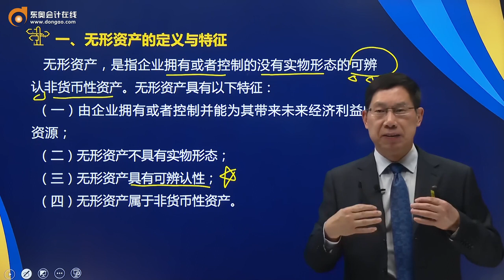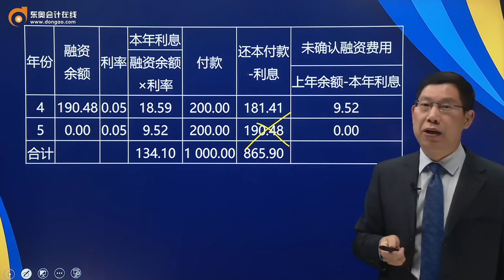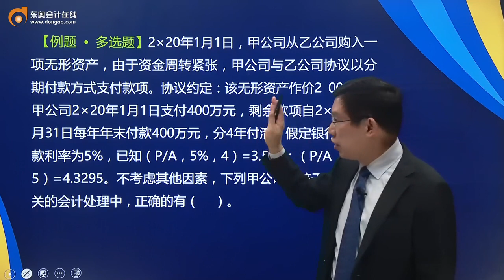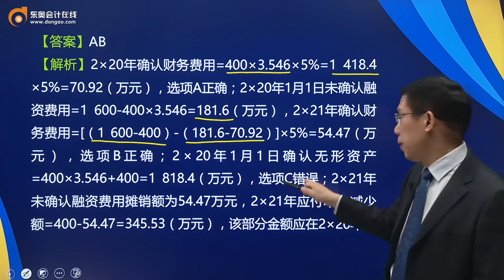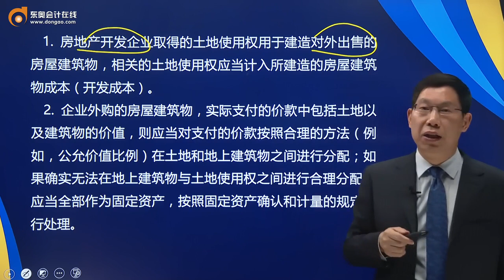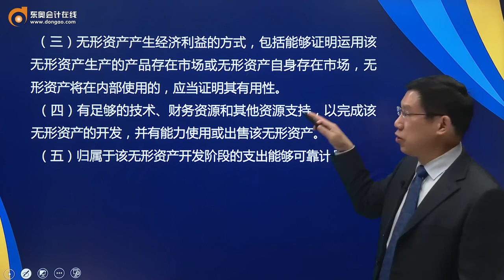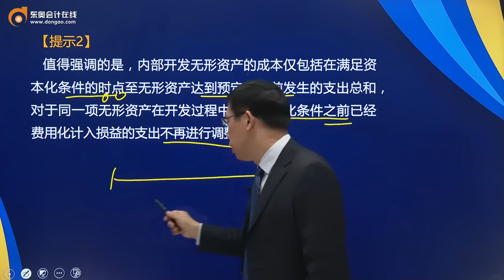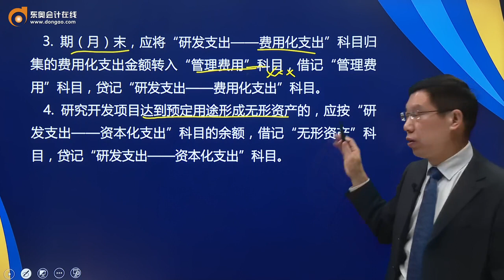第13讲 无形资产的确认和初始计量，内部研究开发支出的确认和计量